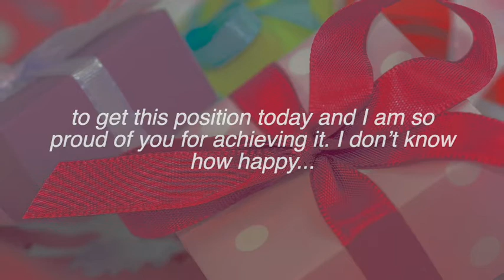Congratulations for being topper